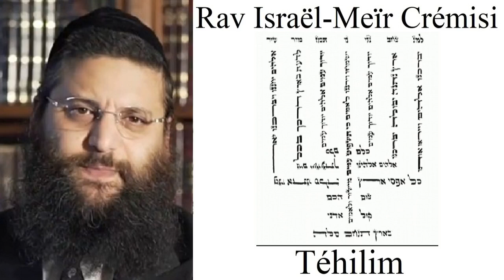Rav Israël Meïr Crémisi - Téhilim #12 Vivre avec Hachem